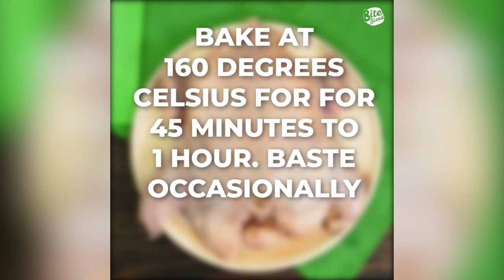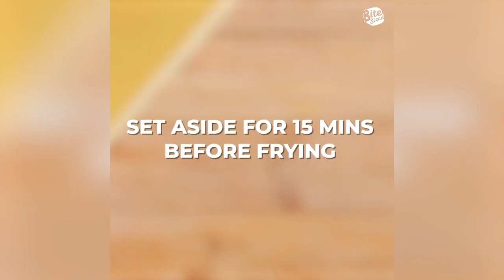Holiday Heavyweights | Noche Buena Classics with a Twist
Andito na ang mga bigatin ng holiday kainan! 😍

(00:05) Hamon Bulakenya

(01:27) Machang Stuffed Chicken

(04:32) Crispy Pata Caldereta

BiteSized.ph is your go-to resource for binge-worthy recipes, food marvels, and morsels of Pinoy grub culture.

We experiment with local and accessible ingredients to reinvent classic recipes and birth new concoctions. We’re always on the look-out for the newest and best eats around. We’re seeking the spirit of satisfaction from a meal made with fresh ingredients and expert skill, crafted with pride of place and love for one’s own culture.